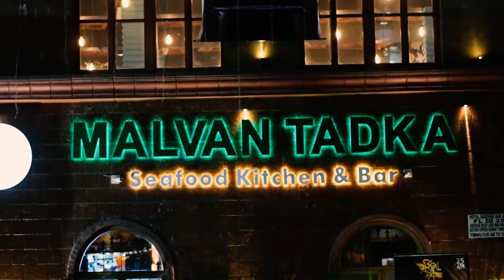Malvan Tadka | Louis Wadi - Thane | Seafood Kitchen & Bar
A very inviting and gorgeous restaurant for all seafood lovers who want to relish the authentic taste of coastal cuisine.

To boost your own business through your promotional videos, visit us